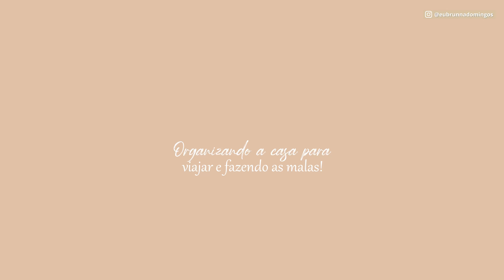Rotina de casa antes de viajar grávida de 8 meses 🤰🏽 | Como tirar ferrugem com pasta de dente 🦷